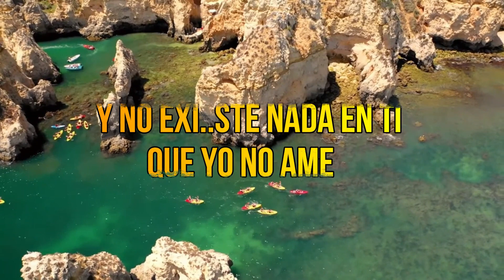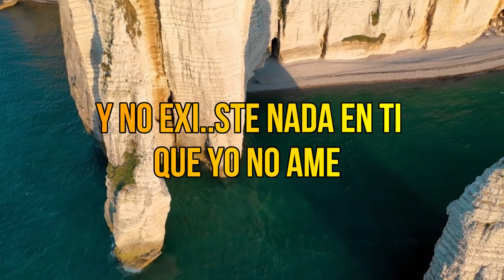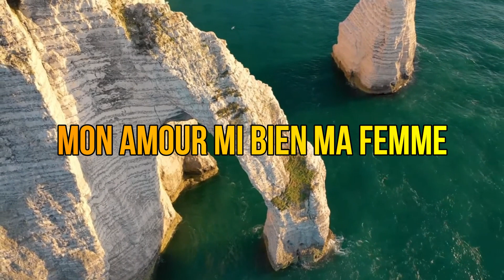Sabú - Mon amour mi bien ma femme (KARAOKE)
El gran Sabú y el tema "Mon amour mi bien ma femme" de 1973 y ahora en versión karaoke